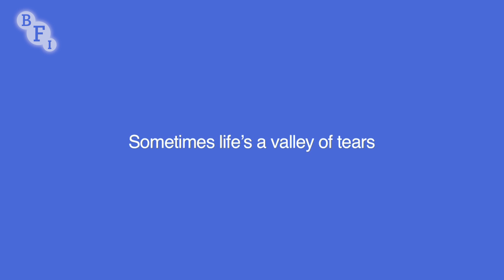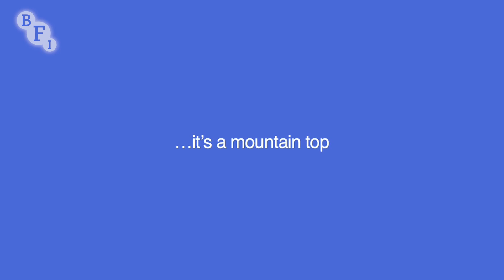Mark Cousins on Stockholm My Love: "Recovery after a bad experience"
At a London film festival Filmmakers Afternoon Tea director Mark Cousins introduces his new experimental piece, which stars singer Neneh Cherry in her first acting role. The film's about a woman thinking over a traumatic incident in her past over two days of wandering around the Swedish capital.